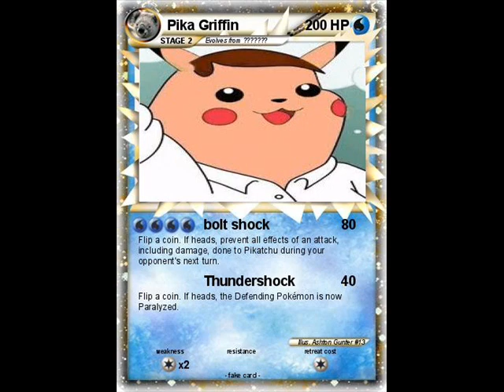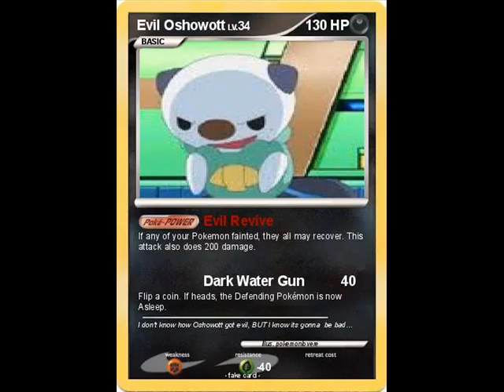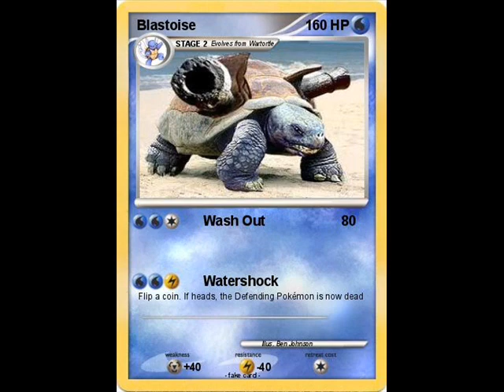more fake cards(favorite at the very end)